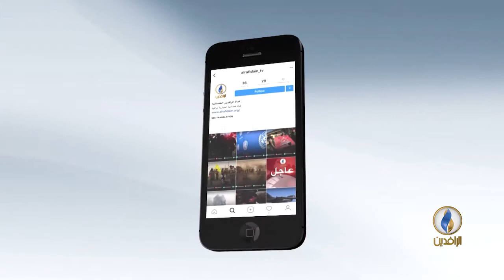صوتكم.. الوجود الأمريكي في العراق.. مزايدات انتخابية .